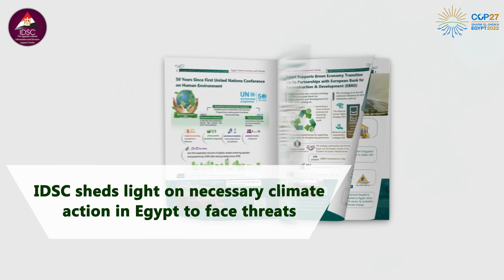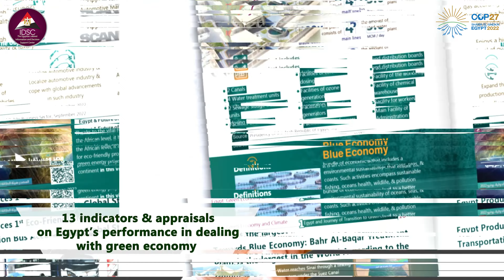Egypt: Green Economy and Climate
Egypt signed the United_Nations Framework Convention on Climate Change (UNFCCC) in 1994, thus, entering the ranks of countries that are working hard to meet the challenges of climate change resulting from the doubling of greenhouse gas emissions. Accordingly, the Cabinet's Information and Decision Support Center (IDSC) follows up on environmental issues, climate change, and the state’s efforts to transform the economy.
On the occasion of Egypt’s hosting of the Conference of the Parties to the UN Framework Convention on Climate_Change (COP27), the publication of “Insights on the Path to Development – Egypt: Green_Economy and Climate” comes as a handbook to the efforts made by the Egyptian State and its various agencies that aimed directly and indirectly at improving the environmental situation in Egypt, confronting climate change and transforming into a green economy.